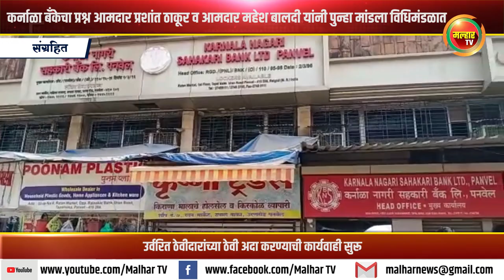कर्नाळा बँकेचा प्रश्न आमदार प्रशांत ठाकूर व आमदार महेश बालदी यांनी पुन्हा मांडला विधिमंडळात !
कर्नाळा बँकेचा प्रश्न आमदार प्रशांत ठाकूर व आमदार महेश बालदी यांनी पुन्हा मांडला विधिमंडळात; उर्वरित ठेवीदारांच्या ठेवी अदा करण्याची कार्यवाही सुरू !!malharnews